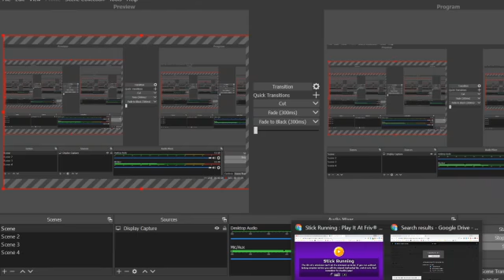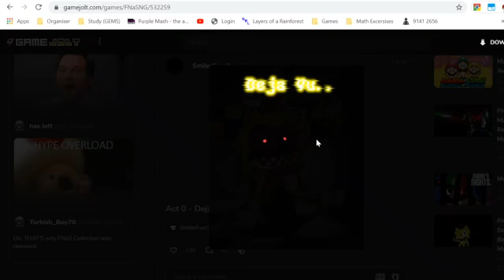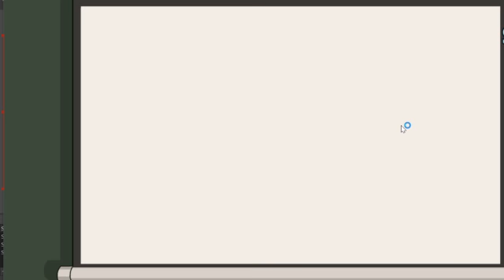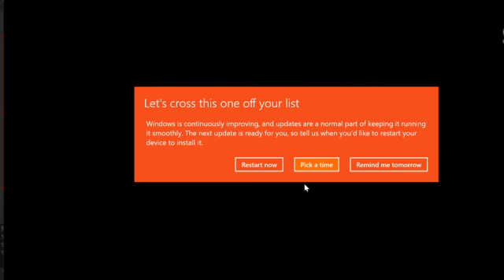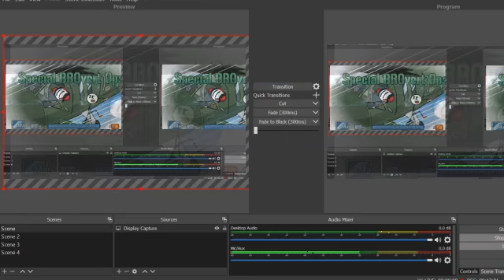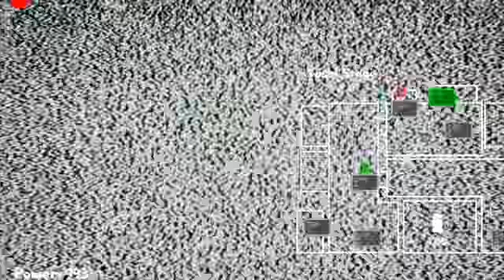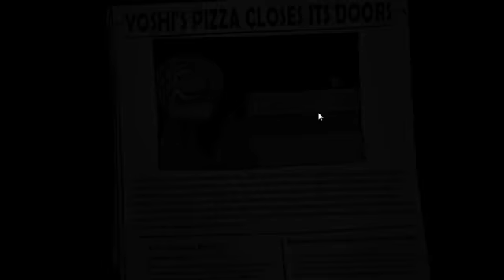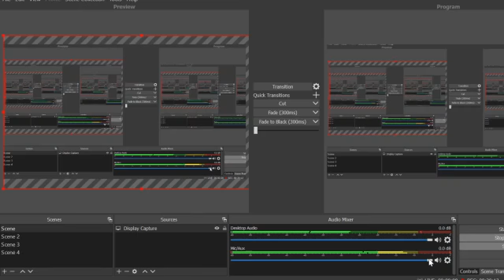yoshi cannot take me down!!!!!!!!!!!!!/4 random game wednesday